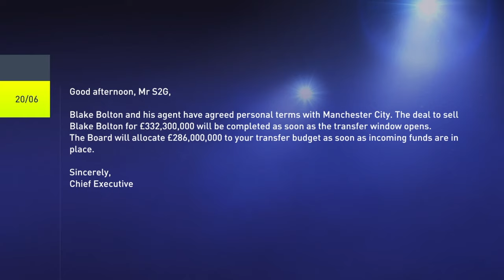I SOLD HIM FOR $300,000,000!!! NEW SEASON BEGINS!!🔥 - FIFA 22 HARROGATE TOWN EP19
Our hometown hero, Blake Bolton could be sold in our FIFA 22 Career Mode RTG!